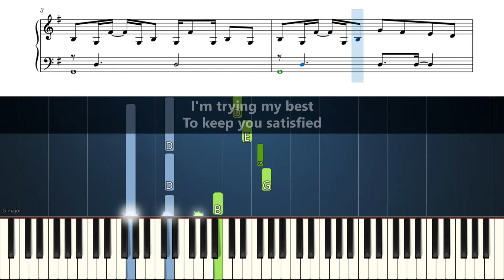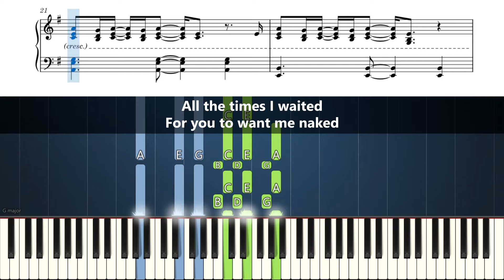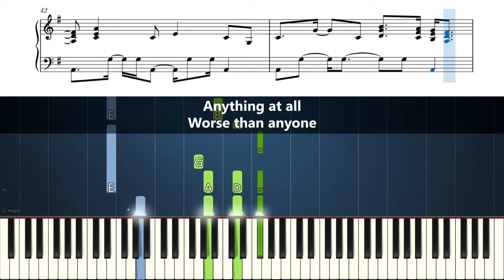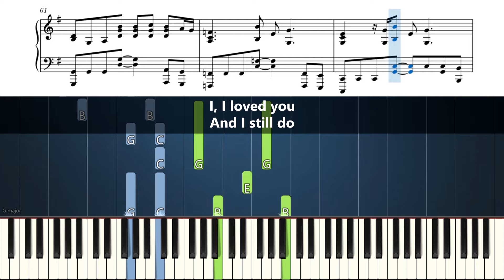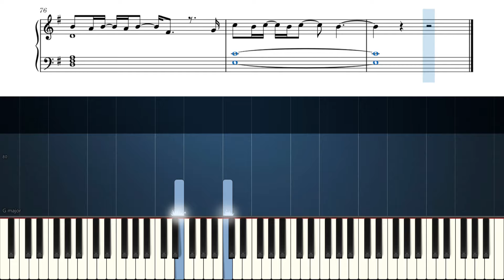Billie Eilish - THE GREATEST - Piano Tutorial with Sheet Music